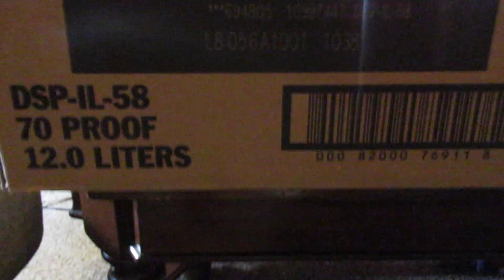FOOD [6TH AUGUST 2019] [DAY 2868]